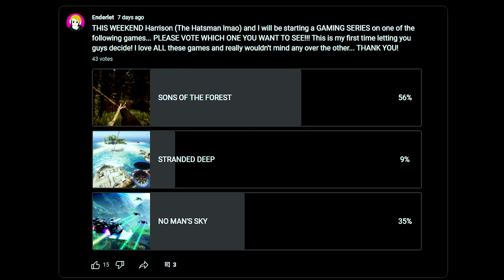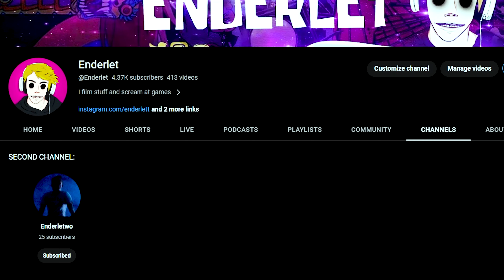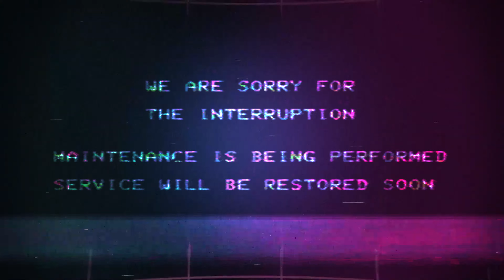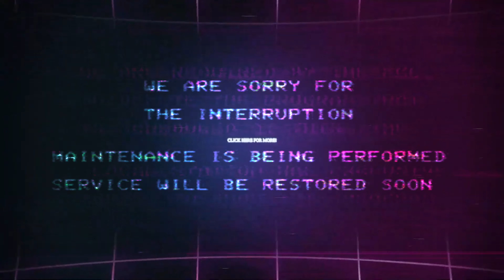...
In this video, I'm sharing a channel update with you all. This includes a second channel, new channel themes, a new series, content, and more!